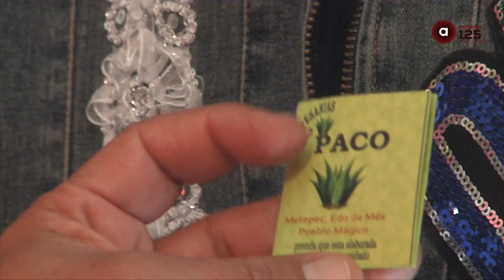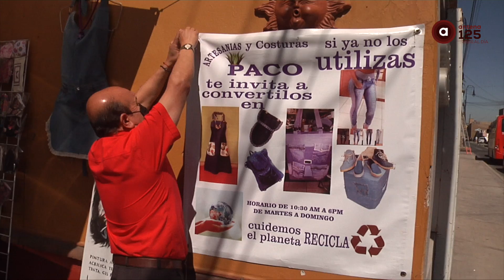Transforman pantalones de mezclilla en prendas únicas